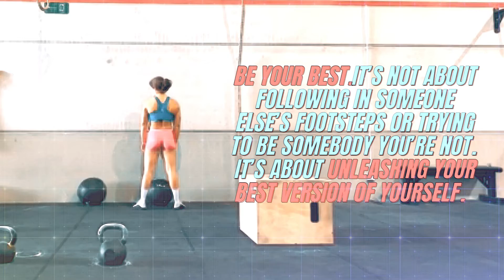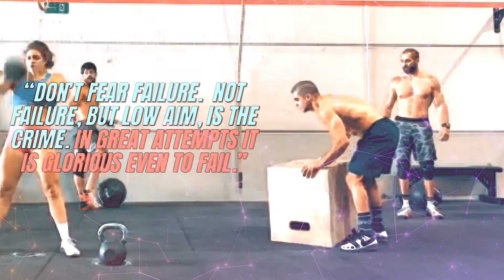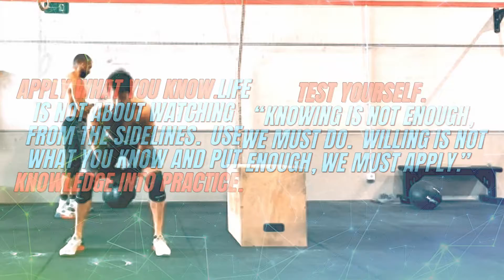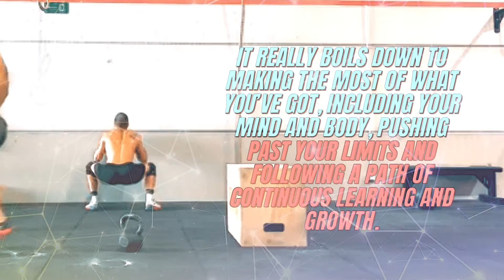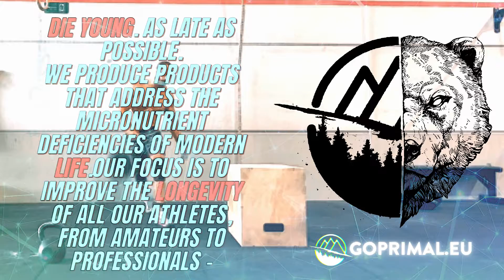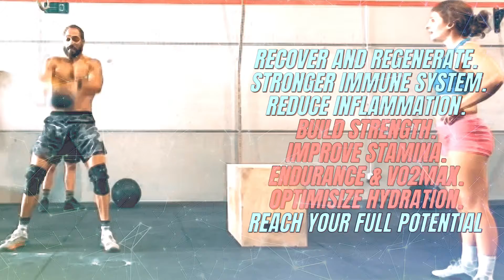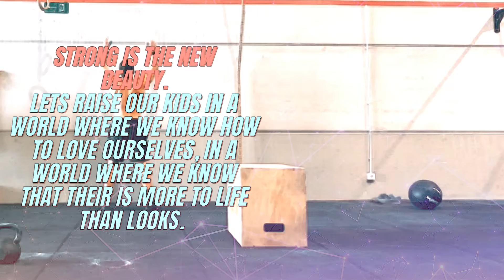We are GoPrimal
Know more about us, we are GoPrimal.
Featuring in this video, one of the GoPrimal Teams Competing at the Fitness Championship League.
Barbara - The captain, 23 years old and coach at CrossFit Lotta
Mario - 35 years old and the strongest vegan we have ever met
Jordi - 28 years old, the fittest architect in Europe and a pro biker
Adri - 40 years old, GoPrimal Founder.
Die Young As Late As Possible.